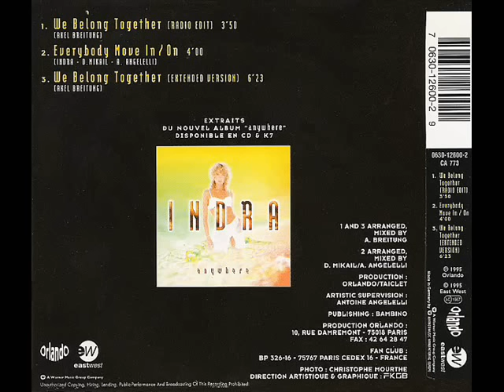Indra-We belong together (Extended Version)